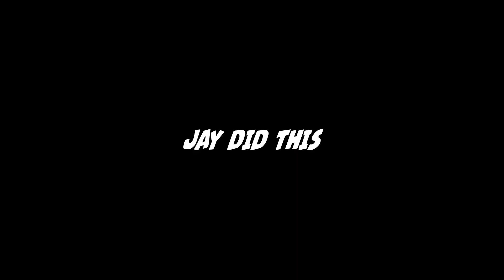What will be my new car??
In this one, I sit down for a chat and go through all the potential replacements for the MX5 and try to figure out what will be my new car! After some cheeky boosting of course...